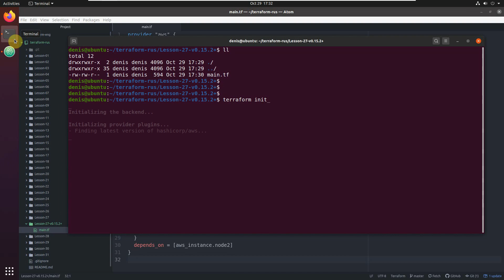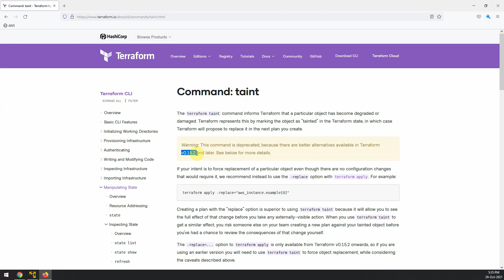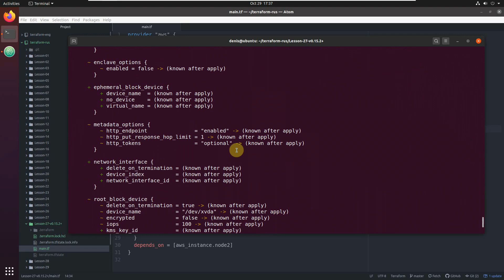34-Terraform - Как пересоздать ресурс безболезненно - terraform apply -replace - с версии v0.15.2